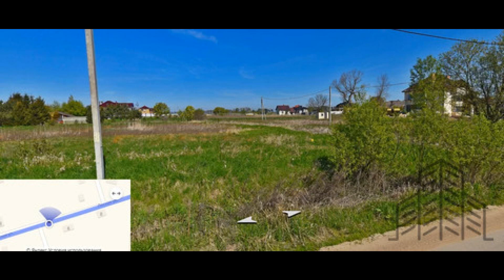Участок ЛПХ, Зеленоградский р-н, Куликово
В продаже земельный участок площадью 1500 м2, категория земель: земли населенных пунктов для ведения личного подсобного хозяйства (в аренде). Электричество на участке 15 квт. Участок расположен в тихом районе малоэтажной застройки, на побережье Балтийского моря. Ориентир: Заостровье, Сокольники, Романово, Пионерский, Зеленоградск. Подробности по телефону - звоните!